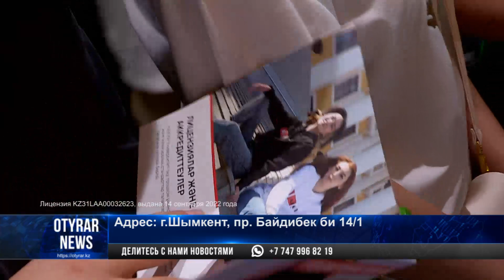В Шымкенте прошел фестиваль выпускников JOO.KZ